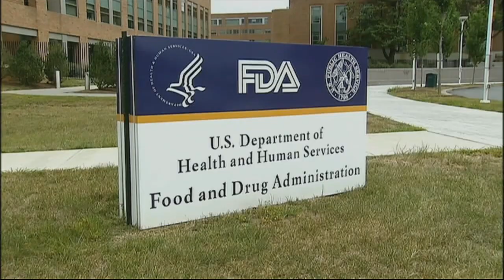Only 20 percent of kids from 5-11 years old have been vaccinated for Covid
A low percentage of children are vaccinated despite the shots being available for the last three months.